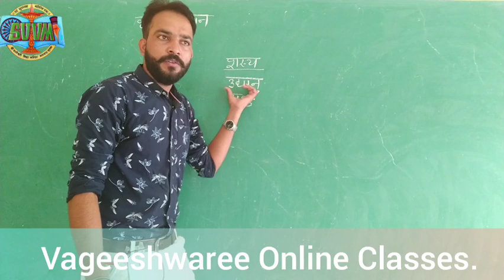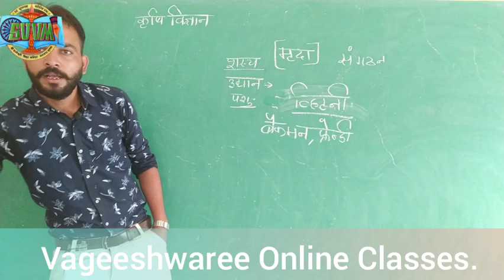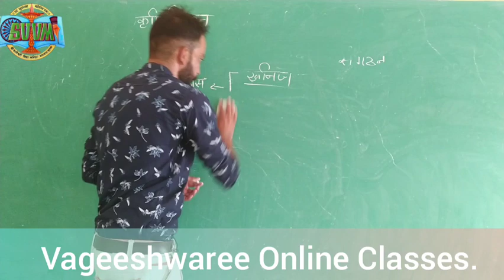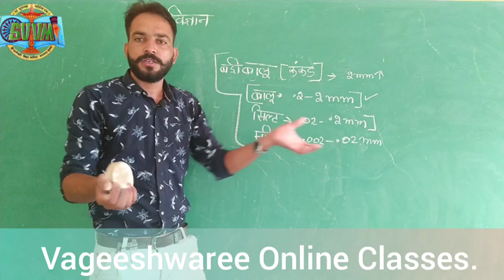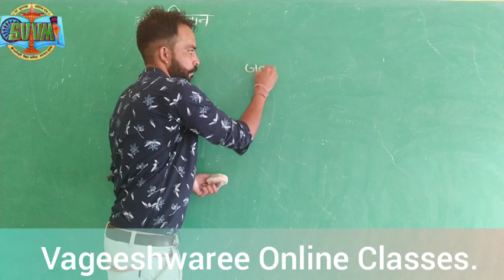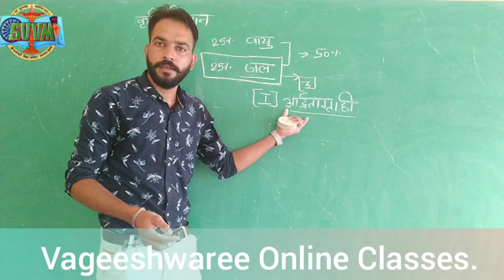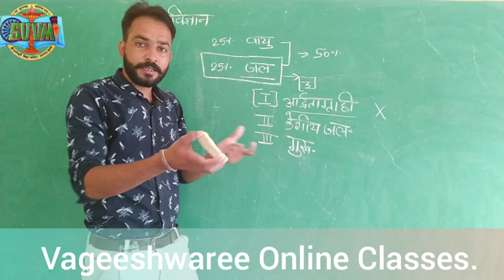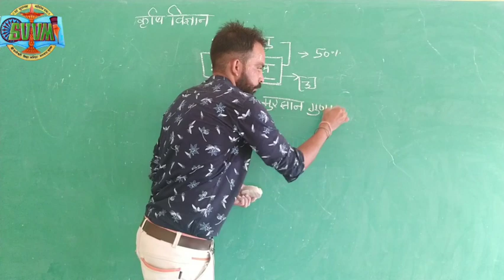Class :- 11&12 Ag || Sub Agronomy (शस्य वि.) || इकाई 1 मृदा Soil || Part 1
Class :- 11&12 Ag || Sub  Agronomy (शस्य वि.) ||
 इकाई 1 मृदा Soil || Part 1

BY: Dinesh Kala

Vageeshwaree Online Classes, Marwar Mundwa